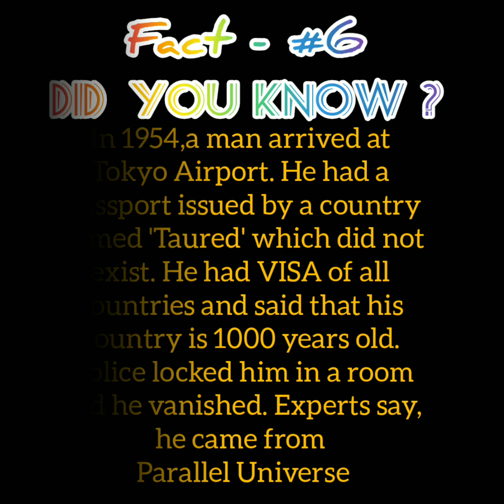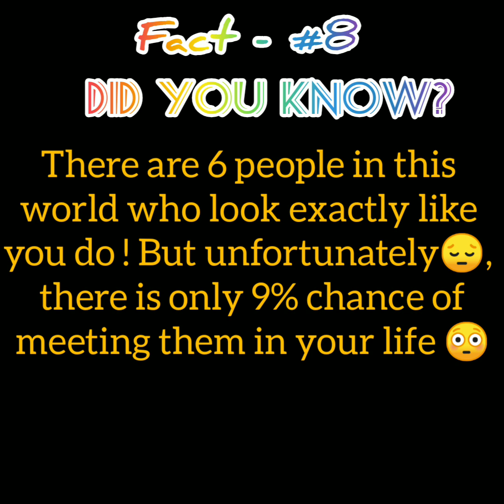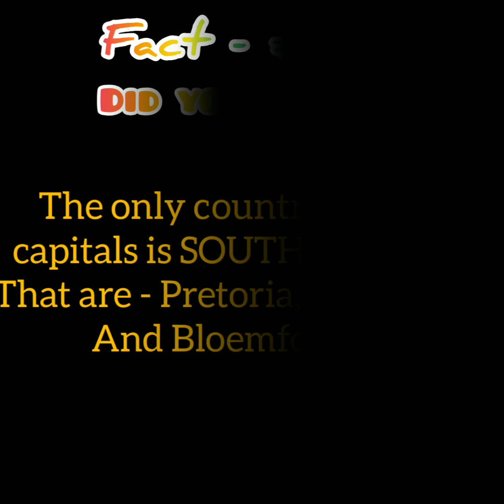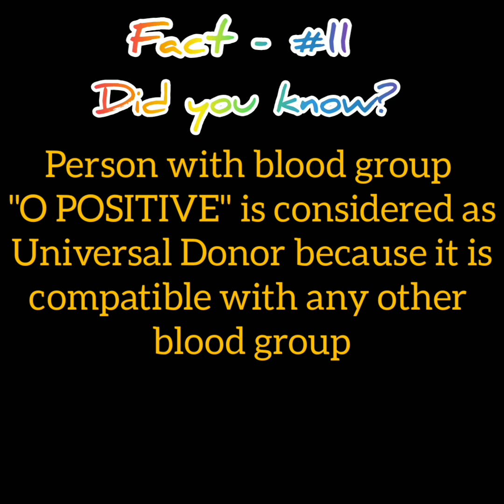AMAZING FACTS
hello guys
hope u all r doing good 😃😁
this is my video containing some amazing facts 🔥😎

hope u enjoy the video. that's all for today
till then,
take care 😷
bye bye

buri nazar waale tera muh kaala XD